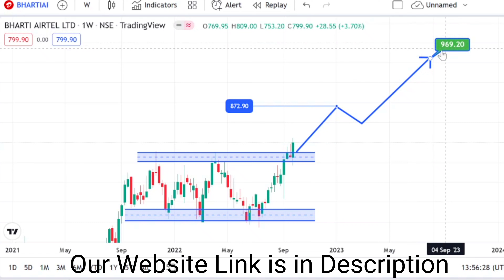Bharti Airtel Stock News Today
In this video we discussed Bharti Airtel Share and we did technical analysis on it. We did analysis for short term targets. For more you can watch this video.

Open a demat account from here (Zerodha) (Get Free Basic To Advance Technical Analysis Class)